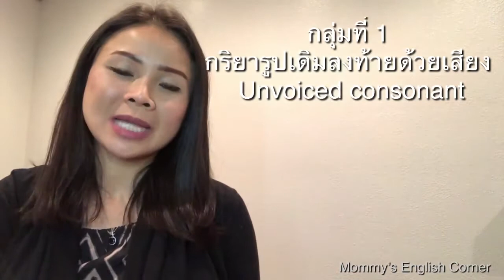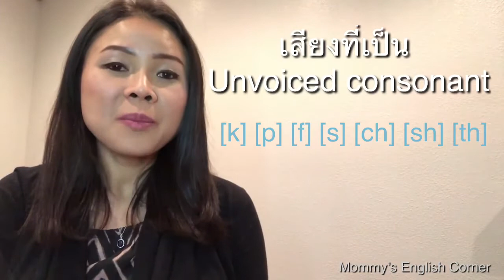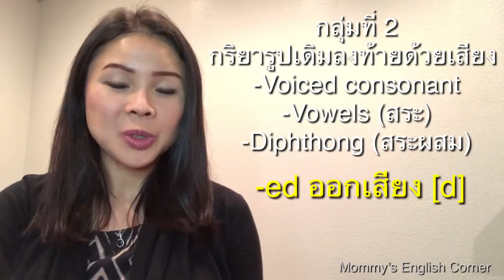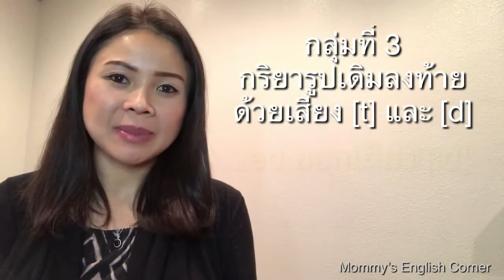การออกเสียงคำกริยาที่ลงท้ายด้วย -ed | How to Pronounce -ed Ending Verbs